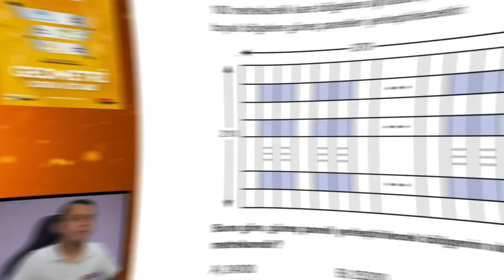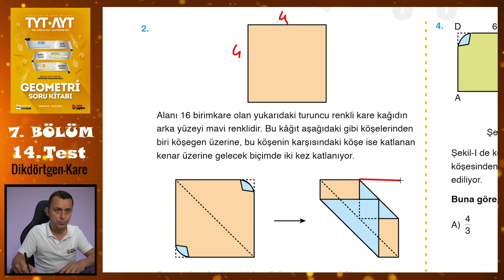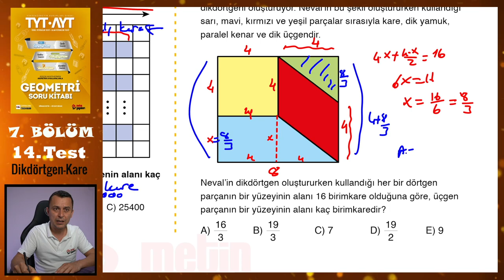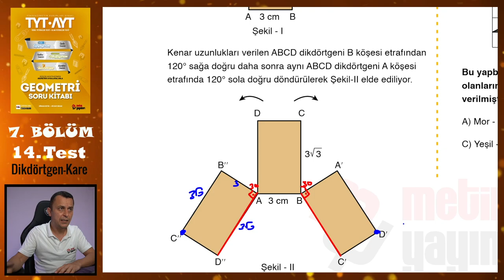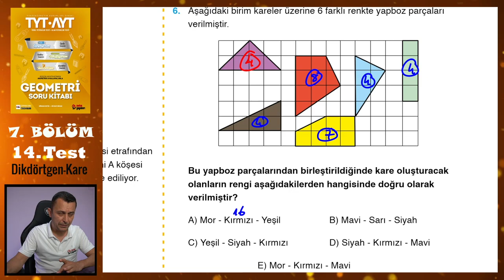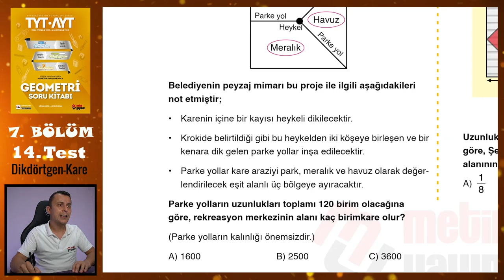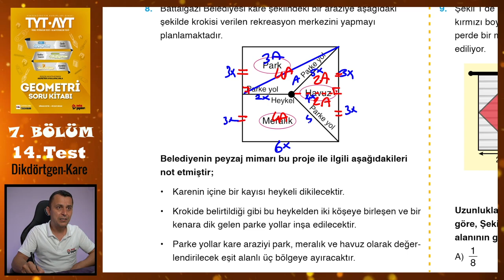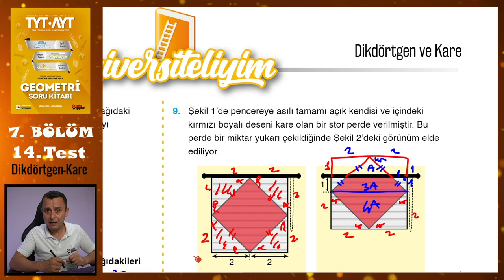14. Test | 7. Bölüm | Dikdörtgen-Kare | METİN YAYINLARI